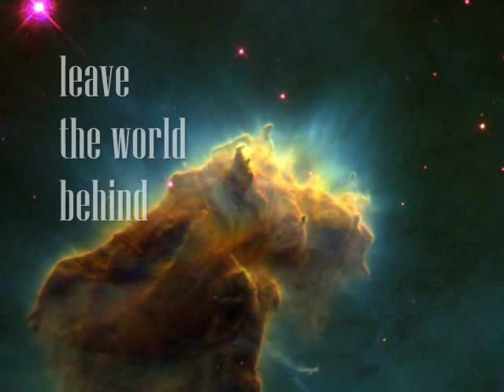DMGI Presents: Liz Story: Night Sky Essays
A twelve song musical narrative inspired by the signs of the Zodiac. This emotional, romantic collection is the perfect compliment to all of those special moments... a soundtrack for your life.